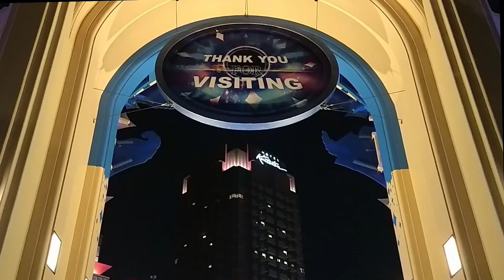Universal Studio Night Parade | Osaka |Indian in Japan| Travel Vlog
This video is USJ NEW Parede
"UNIVERSAL SPECTACLE NIGHT PARADE" at Universal Studios Japan. To those who love Universal Studio Production.
The new parade at Universal Studios Japan features floats from Harry Potter, Transformers, Jurassic World, and Minions.